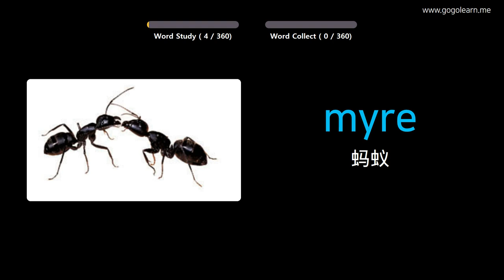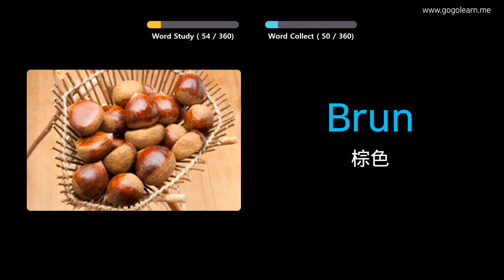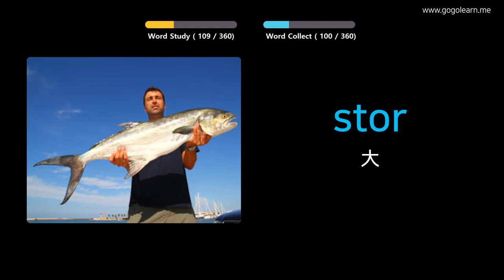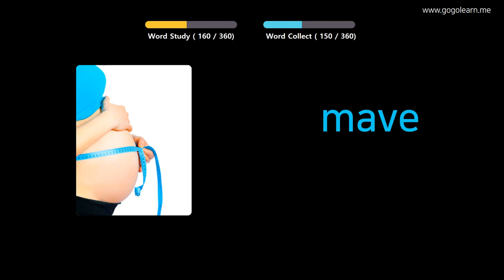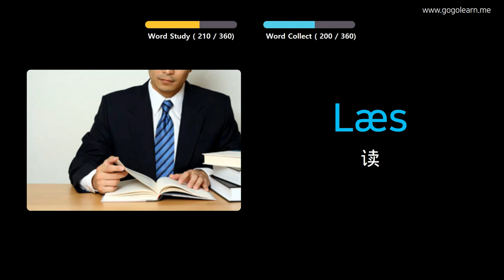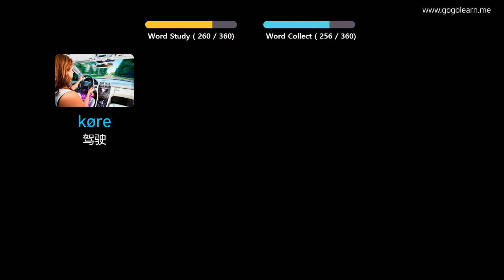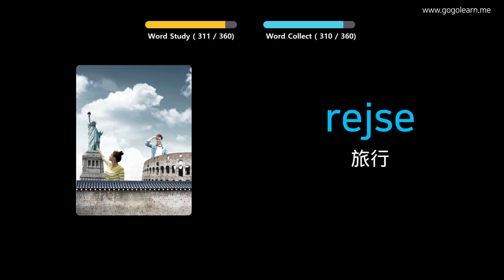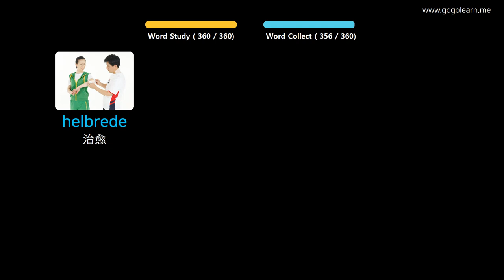通过图片学习丹麦语|丹麦语词汇基本的孩子 | Golearn